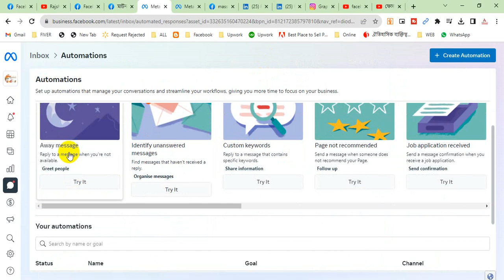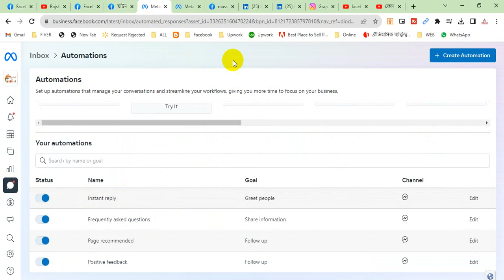ফেসবুক পেইজে অটো রিপ্লাই কিভাবে সেট করবেন? | How to Use Facebook Page Auto Reply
✨✨✨  Assalamu Alaikum ✨✨✨

100% quality and satisfaction in my work is guaranteed.

 - 100% money back guarantee
 - Superb aftercare
 - Unlimited Revisions

Included Files:
Compatible with Adobe Illustrator
100% Vector
Easy to edit & customize
01 x AI
05 x EPS 10: (Vector – Openable with many vector based graphic * programs such as Illustrator, CorelDraw)
05 x JPG - 4680×3120 px
05 x PNG - 4680×3120 px
05 x PDF
05 x SVG
Features: